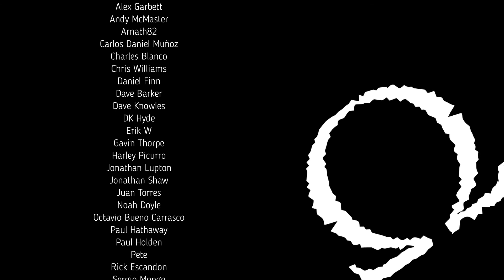Precinct Omega Podcast - Design #16 - Gav Thorpe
Gav is the third patron I've been delighted to welcome on to the podcast.

We spend some time on his GW career, with an emphasis on the internal workings of the business from his perspective. Obviously, we also talk about Inquisitor, because I couldn't not do that. And we - eventually - get to the subject of narrative and how mechanics can create the experience of narrative events in a miniatures wargame.

For technical reasons, my conversation with Gav is entirely audio, so the video section is really only my last 20 minutes, wrapping up my learning from the interview.